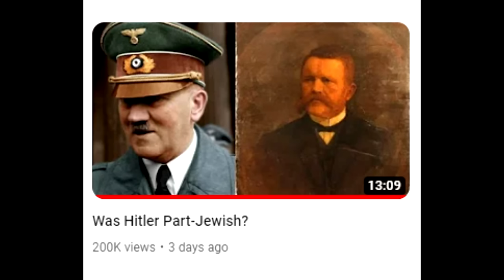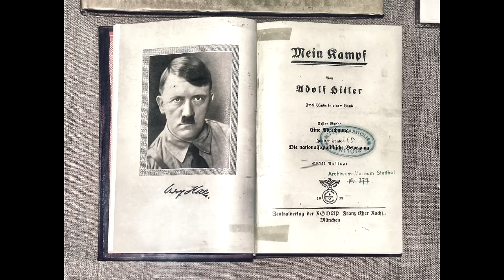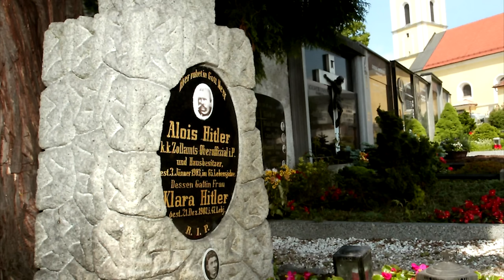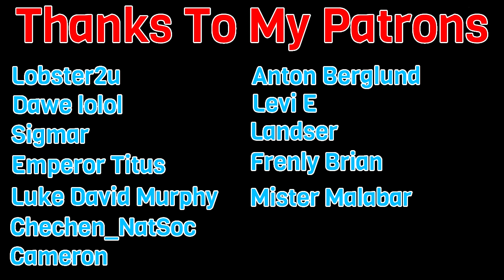The Childhood Of Adolf Hitler (1889-1907)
Adolf Hitler is perhaps the most famous man who ever lived besides Jesus Christ, yet not much is known about the man during the war, nevermind his earlier life. It's known that he fought in World War 1 and that he was Austrian, maybe that his Father beat him due to the famous OverSimplified video here on YouTube, but besides a few soundbites, no one knows a thing.

Let's look at Adolf Hitler's childhood in Austria and Germany and see what the truth is, did it effect his later life, or was it pretty usual like most of our childhoods? There has been many lies written about his childhood, but let's find the truth.